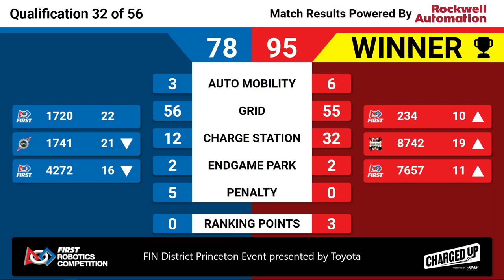2023 FIN Princeton District Quals 32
Footage of the FIN Princeton District is courtesy of FIRST Indiana Robotics.